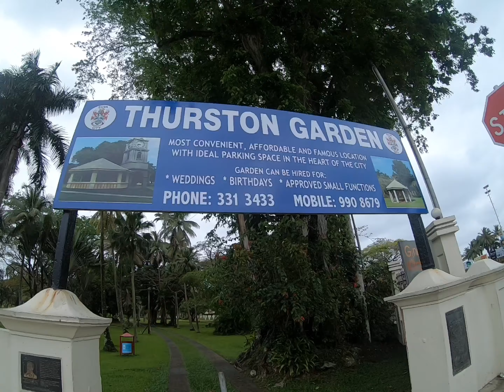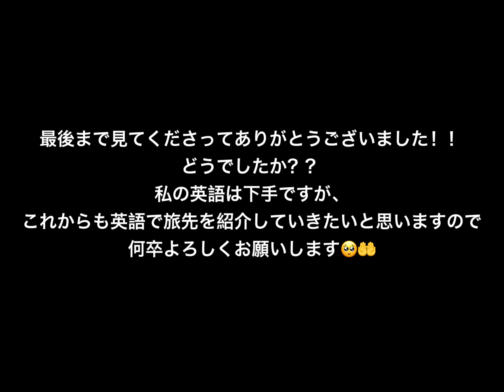【Trip vlog in Fiji】~ A trip to Suva, the capital of Fiji ~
Japanese Yuki and Chinese Torres travel to Suva, the capital of Fiji.

日本人の私と、中国人の友達でスバへ旅行をした時の動画です。海外の人に分かりやすく伝わるように、英語で説明をし、日本語のテロップを載せています。